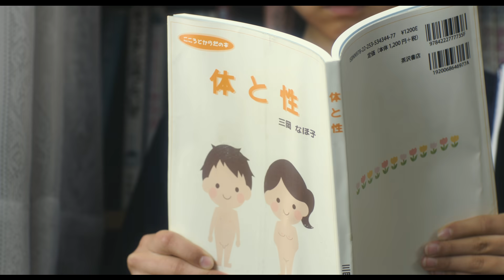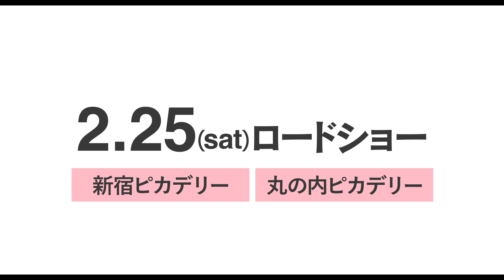生田斗真がトランスジェンダーの女性に『彼らが本気で編むときは、』予告編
『かもめ食堂』『めがね』などの荻上直子監督が手掛けたオリジナル脚本の人間ドラマ。母親に育児放棄された少女がおじとその恋人に出会い、共同生活をするさまを描く。女性として人生を歩もうとするトランスジェンダーの主人公リンコを生田斗真、その恋人マキオを桐谷健太、母親に置き去りにされたトモを子役の柿原りんか。彼らを取り巻く人々を、ミムラ、田中美佐子、小池栄子、りりィ、門脇麦が演じている。

配給：スールキートス